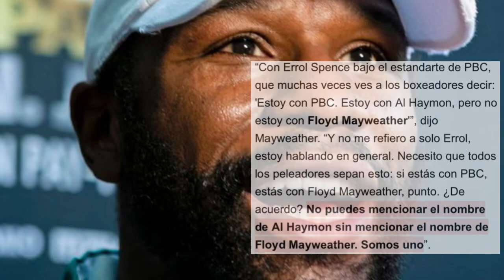Floyd Mayweather Se Las Canta Claras A Terrence Crawford Y Defiende A Errol Spence Jr